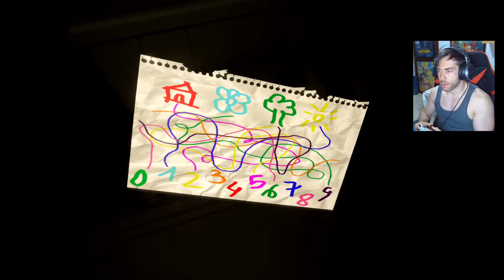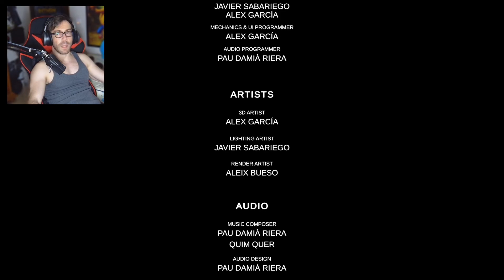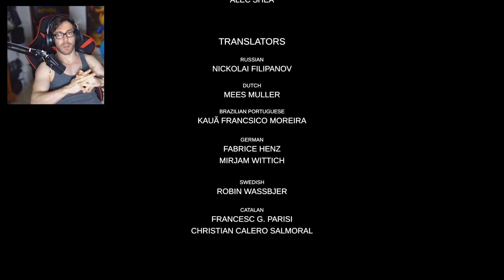😱 ¡¡¡QUE MIEDO!!! ¿Estoy jugando a una versión completa de P.T.? Evil Inside PS5 [Juego Completo]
Gameplay del juego completo de Evil Inside en PS5, también disponible en PS4, Nintendo Switch, Xbox One, Xbox Series y PC "Steam"

-Tesura Games traerá en exclusiva la versión física en PS5, podréis comprarla en Amazon